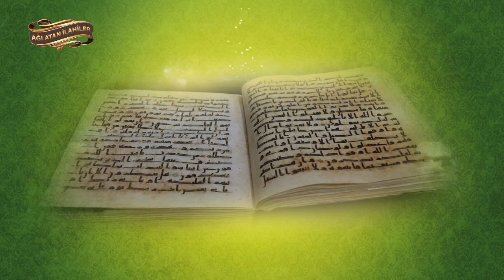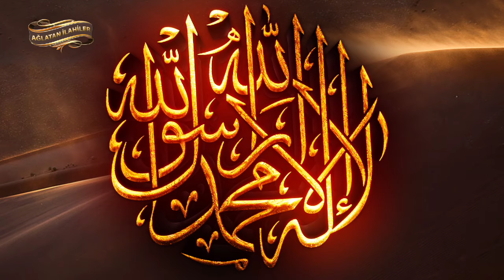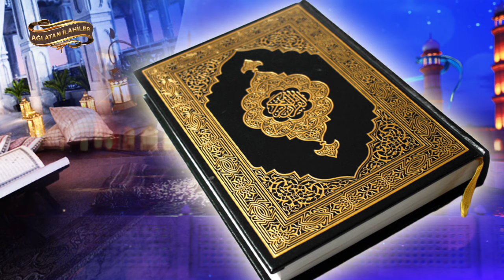İlahi - "ALLAH'ımın Adıdır İLLALLAH, O RABBİM'in Adıdır İLLALLAH" / Cemal Kuru - Okuyalım KUR'AN'ı